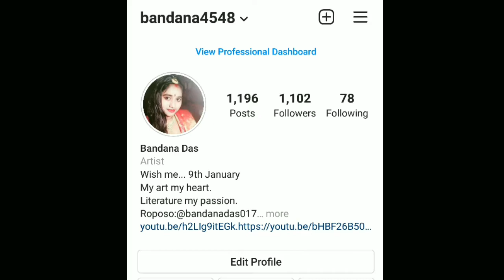Mehendi design//Nurir Har//Bandana Das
Please notice.